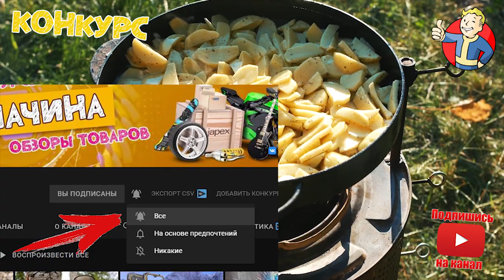РЕАЛЬНО МУЖСКИЕ ТОВАРЫ! 17 Мужских штук которые смогут удивить с Алиекспресс + Конкурс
1. Палатка для кемпинга в авто

2. Барный дозатор для шотов

3. Металлический конструктор с детства

4. Смарт-браслет с изогнутым экраном

5. Замок со встроенным туда отпечатком пальца

6. Очень необычные маски

7. Инфpaкpacный тeплый пол из Южной Кореи

8. Нагревательный элемент зоны дворников и не только

9. Пенообразователь

10. Насадка для продольного распила древесины

11. Гусеничный модуль для мотоблока

12. Штаны \ Костюм

13. Одноразовые палочки с йодом

14. Педаль для включения/выключения инструмента

15. Популярная HandsFree гарнитура

16. Универсальные светодиодные бегущие полосы

17. Бритвенный станок с вибрацией

★★ КОНКУРС, победителем становится случайный участник. Для участия нужно: 1. 2. 3. Оставить комментарий под этим видео.